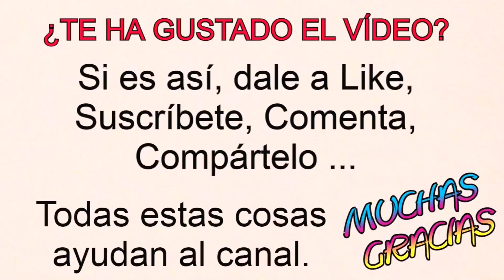CÓMO RAMIFICAR UN BONSÁI ARCE PALMATUM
En este vídeo trabajo un pequeño y muestro cómo ramificar un bonsái de arce palmatum.

Un saludo ; )